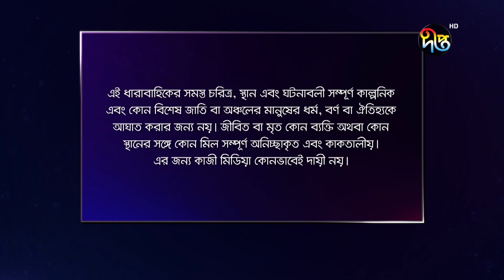Palki - পালকী | EP 599 | Bangla New Natok 2022 | Imtu Ratish | Deepto TV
Deepto TV address:
7/A/GA Tejgaon Industrial Area, Dhaka 1208, BANGLADESH